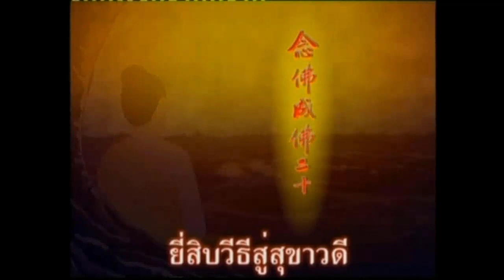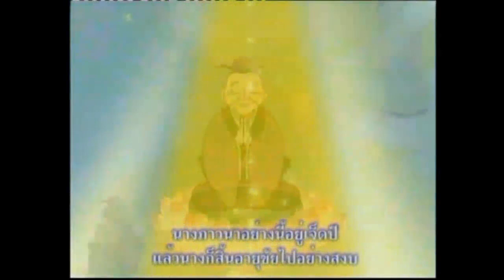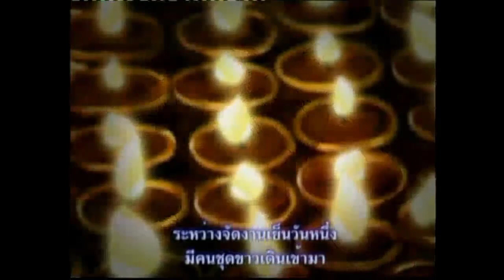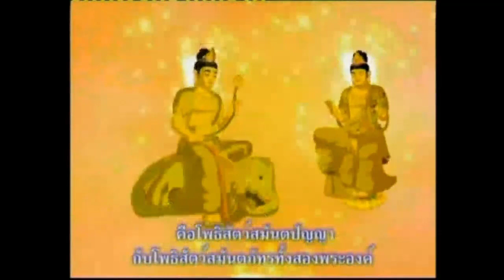20 วิธีสู่สุขาวดี ตอนที่ 15 สวดมนต์นำสู่บัลลังก์ดอกบัว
เผยแพร่เป็นธรรมทาน
NON Commercial Purpose